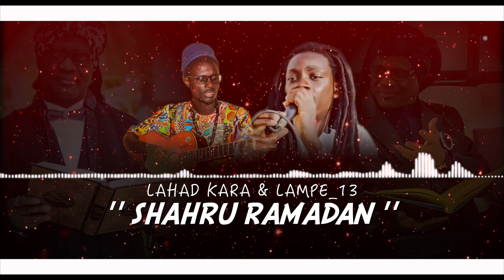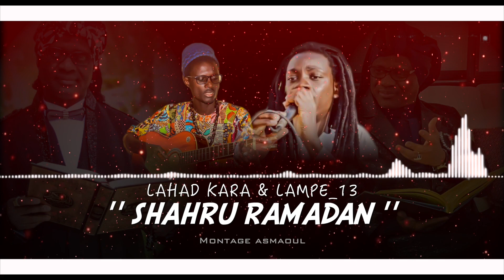LAHAD KARA & LAMPE 13 '' Shahru Ramadan ''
NOUVEAU SINGLE DE LAHAD KARA ET LAMPE 13 '' SHAHRU RAMADAN ''
challengearts/Challenge Studio est une structure qui s'active dans l'audiovisuel,Vidéography-Photography-motion Design-Graphic Design couverture événement.
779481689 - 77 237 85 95